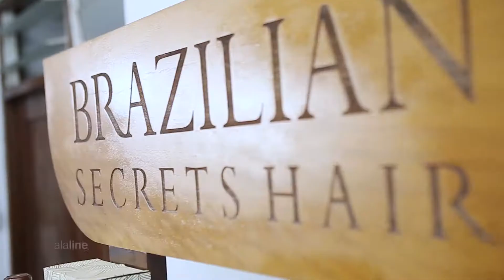PRELIMIN HAIR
PRELIMIN'HAIR / Coiffure , esthétique, onglerie et Pack mariage. une équipe conviviale et professionnelle